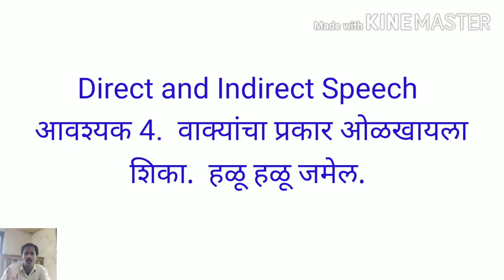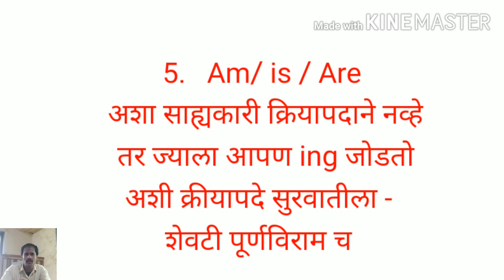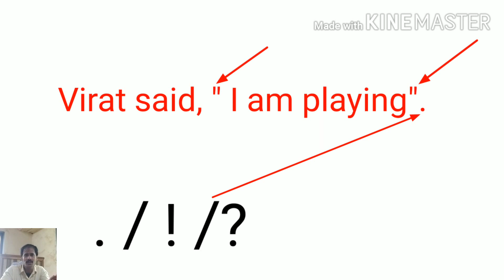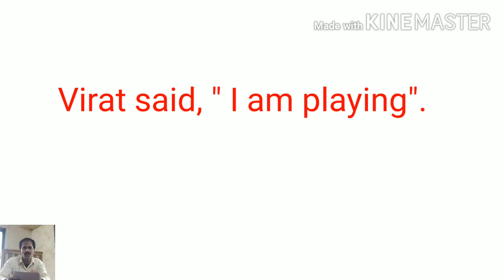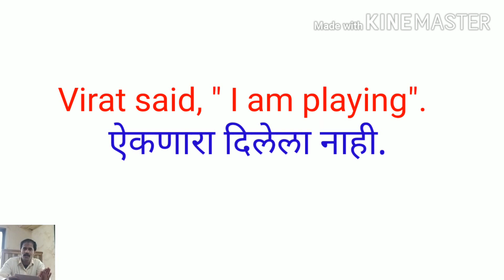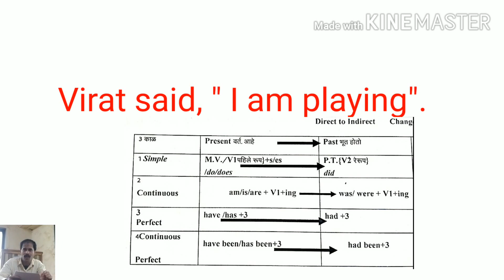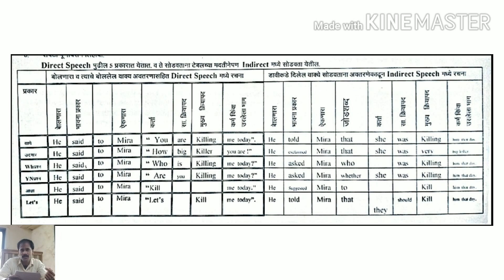Direct Speech, Indirect Speech Shortcuts Intro1